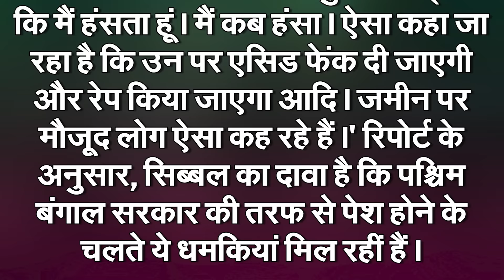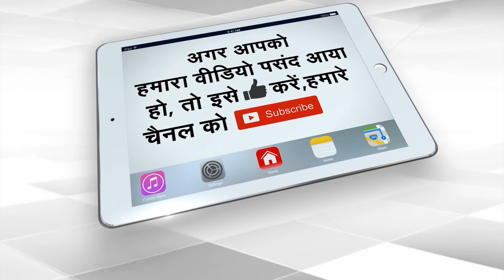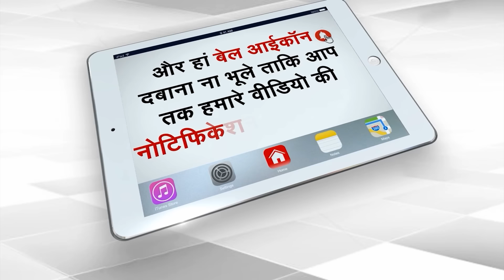Supreme Court's Comment In Kolkata Case, CBI Is Not Sleeping,Status Report Is Disturbing |Capital TV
CBI presented the status report in the Supreme Court in the case of murder and rape of a female doctor in Kolkata, West Bengal. CBI has not yet filed chargesheet in this case.